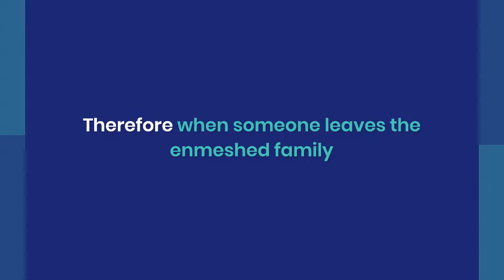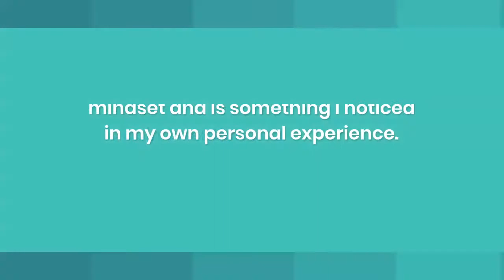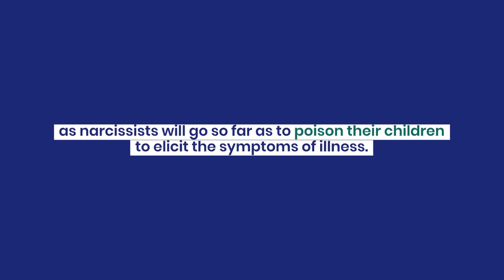3 RARELY DISCUSSED ELEMENTS OF PARENTAL ALIENATION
In this video we are going to look at 3 rarely discussed elements of parental alienation:

enmeshment
infantilisation
fabricated illness syndrome

parental alienation and the courts uk law

what to do about parental alienation uk

parental alienation syndrome case law uk

how to stop parental alienation uk

parental alienation uk courts

help with parental alienation uk